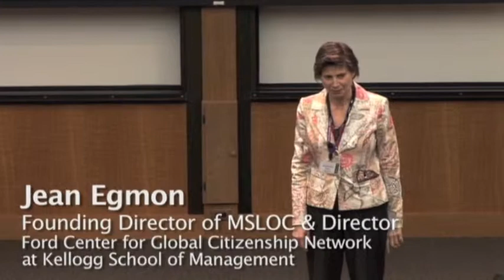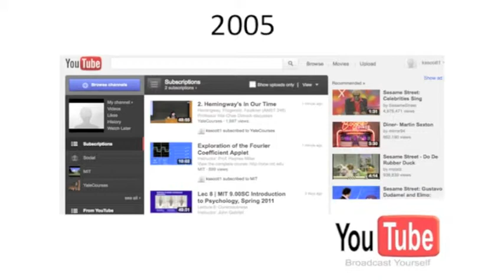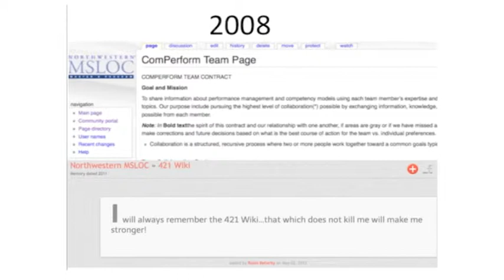MSLOC 10th Anniversary: Past, Present & Future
On May 5, 2012 the MSLOC Program celebrated its 10th successful year within the School of Education and Social Policy at Northwestern University. The founding director and current program director spoke about the past, present and future of MSLOC.

Opening Remarks by Terri Cramer, MSLOC Assistant Director (0:00 - 02:26)

INtrapreneurial Schema by Jean Egmon, Founding Director of MSLOC (2:30 - 14:48)

Future Focus by Kimberly Scott, Director of MSLOC (14:50 - 30:46)

See more memories of the 10th Anniversary Celebration on the MSLOC Remember.com online memory bank